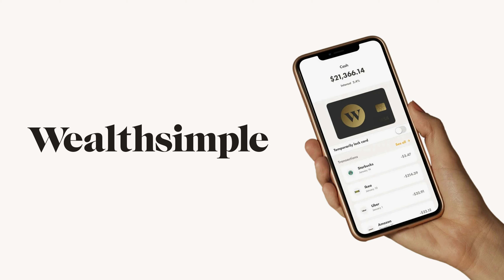Digital Dollar... Trudeau's New Way to CONTROL CANADIANS?